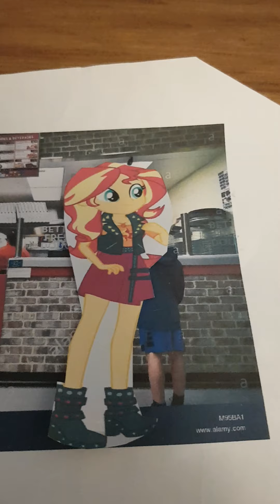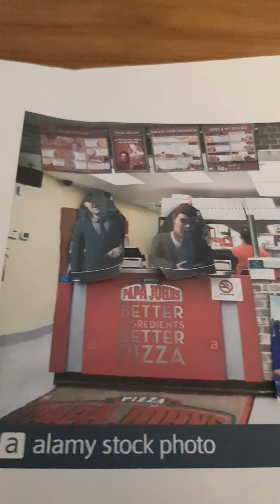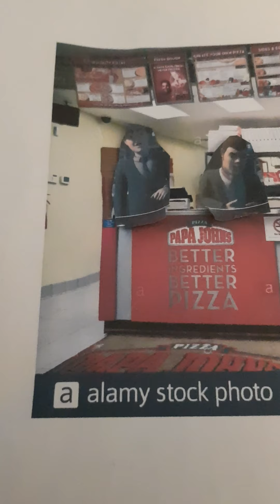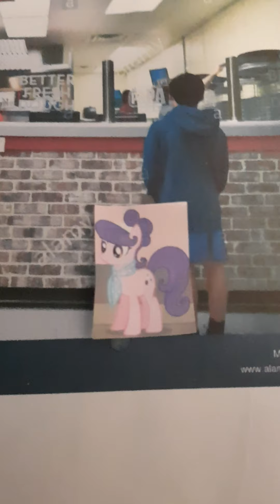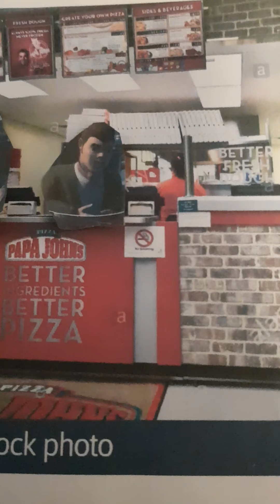Baz & Bernie for hire #3: Papa John's Pizza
Welcome to episode 3 of Baz & Bernie for hire! After getting fired at McDonald's, Baz & Bernie decide to go and get a job at Papa John's Pizza.